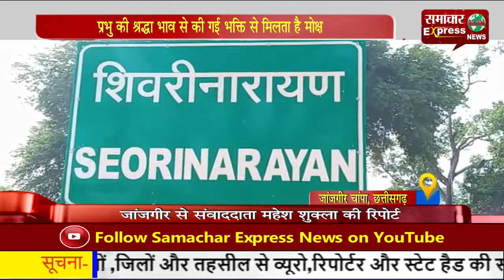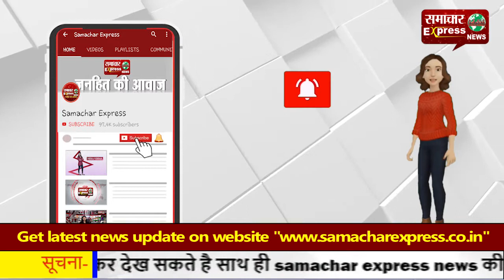प्रभु की श्रद्धा भाव से की गई भक्ति से मिलता है मोक्ष